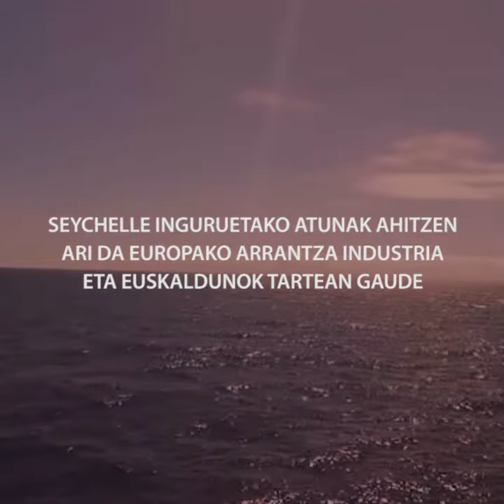PODCAST 2x14 (aurrerapena) | Seychelletako atunak ahitzen ari da Europako arrantza industria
Indiako ozeanoko atun hegats-horia desagertzeko bidean dago eta ez inguruko –Seychelleak, Somalia, Kenya...– arrantzaleen kulpaz, baizik eta Europar Batasunako itsasontzi-faktoriek suntsituta. Atun ontziratua hainbeste maite duten europarrak, beren ingurukoak kontsumitu ostean ur horietakoak ari dira ahitzen. Euskal herritarrek jakin beharko lukete horren berri, hemengo arrantza industria ere badagoelako artean.